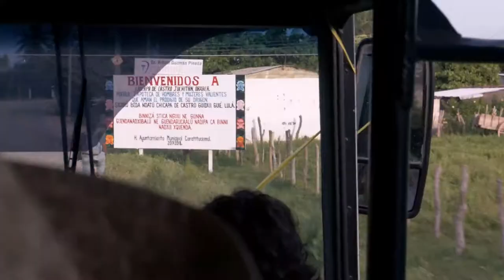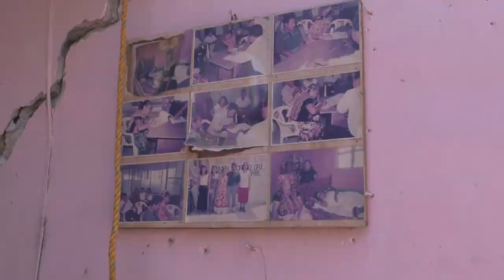Oaxaca tras el Terremoto (2017) | RELATOS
00:00 Introducción
01:20 Unión Hidalgo

Tras el terremoto del 6 de Septiembre, un grupo de activistas (Poder Antigandalla e Independientes) y políticos (Xóchitl Gálvez con parte de su equipo delegacional) se dieron a la tarea de ir a ayudar en las zonas más damnificadas de Oaxaca. El gobierno de dicho estado, los asignó a apoyar el poblado de Unión Hidalgo, el cual se encuentra a unas horas de Juchitán, la cabecera municipal.

El grupo de voluntarios adoptó el nombre de "Poder Bola Oro."